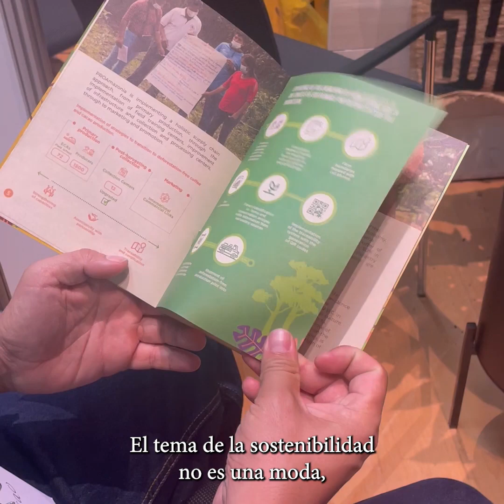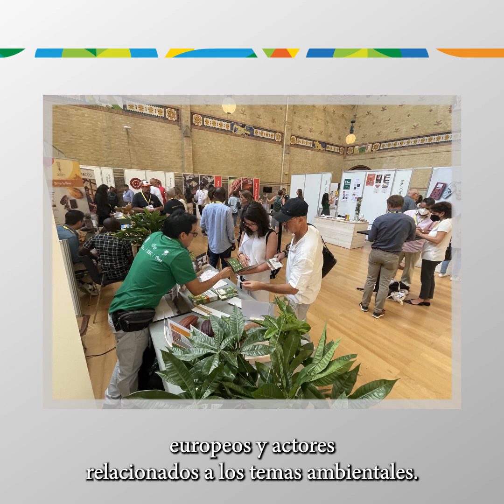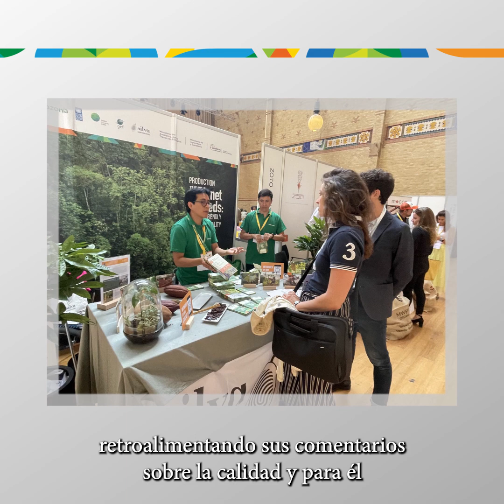Promoción de cacao amazónico sostenible, libre de deforestación en Feria Chocoa en Amsterdam